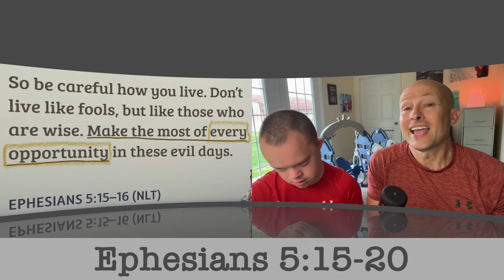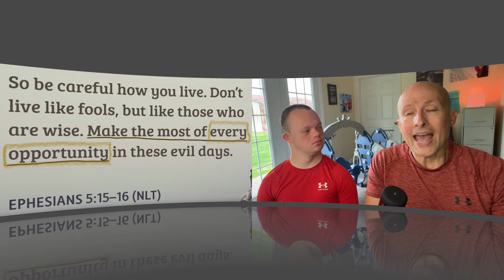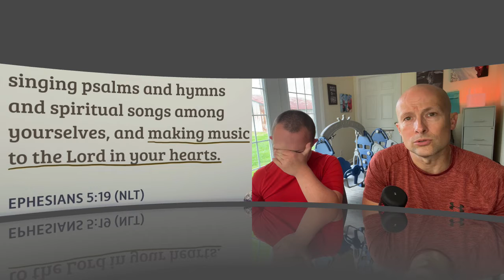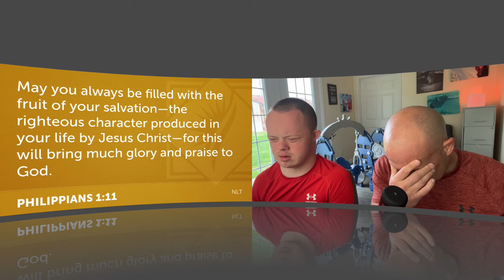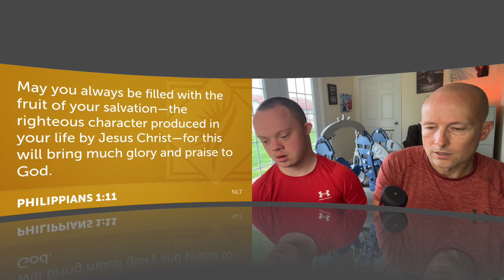Going Deeper to Grow Stronger (Ephesians 5:15-20) Filled with JOY!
With Mitchell Hensley who adds a lot to this time!

My name is Chad Hensley. I am a JesusFollower, a husband, a dad of 6, a papa, and pastor at HGBC. I am determined to be constantly growing, moving towards, and preparing myself to reach upward and onward to the high call of God. My goal is to be a JesusFollower in all areas of my life. I am not where I was, but I am not where I need to be yet either. The cross of Jesus Christ is central in my life and the Bible is my sword! In preparing for the moments that lie ahead I am readying myself to the hit the mark of being in God’s good and perfect will for my life!

I do 5-10 minute video devotions that are fun, energetic, and full of purpose and passion.